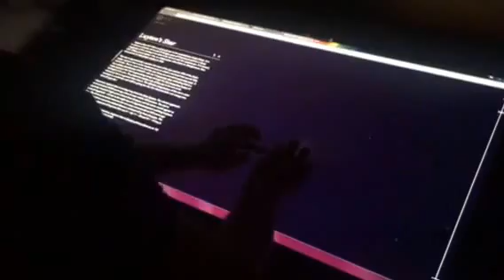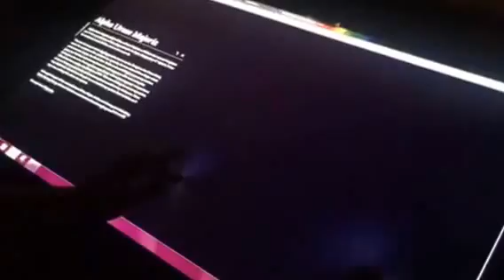Galactic Touch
Playing with the original MS Surface to some twin.